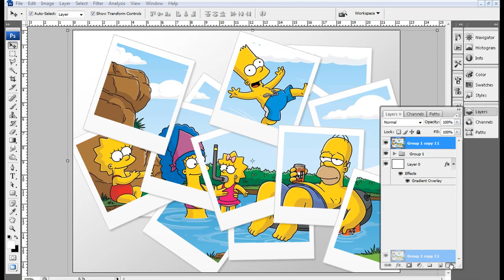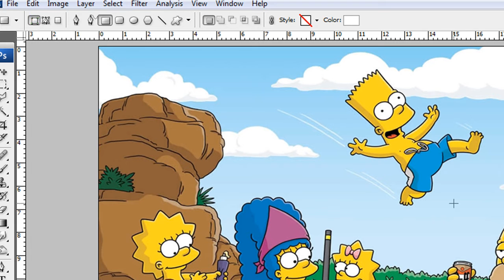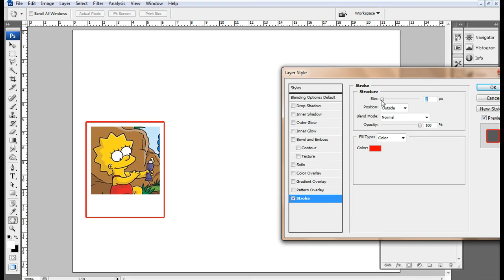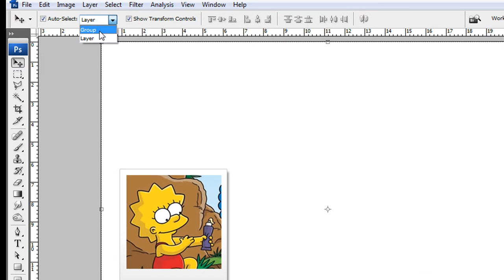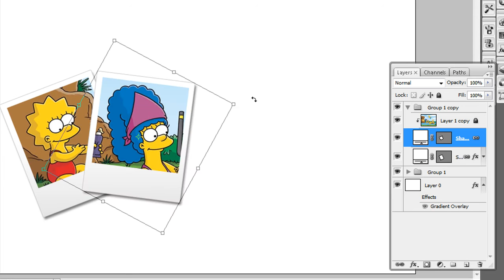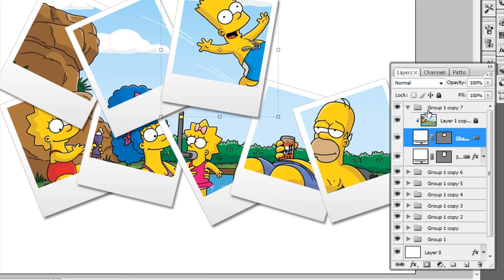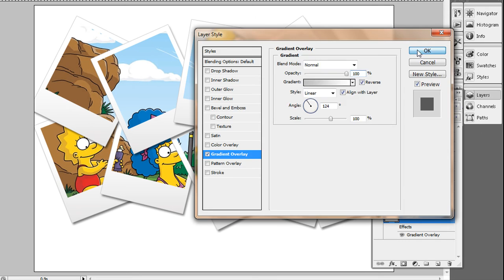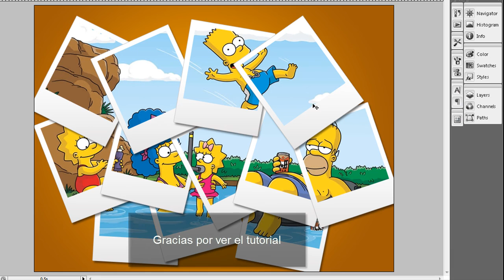Tutorial Photoshop | Crear un collage Polaroid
En este tutorial vamos a aprender a crear un collage de imágenes con efeco Polaroid, para que pareciera que las fotos hacen una imagen misma. Los procedimientos son muy sencillos y si se siguen pueden resultar en un buen efecto